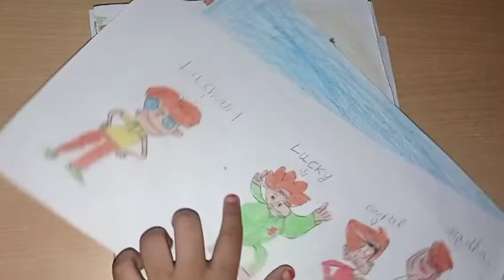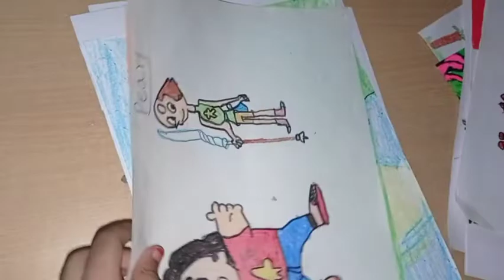My drawings collections✅☑️✔️🔰🔴🟠🟡🟧🟥⚪⚫🟤🟣🔵🟢🟨🟩🟦🟪🟫⬛⬜🟧◼️🔹🔲🔘🔷🔶▫️◾◽🔻▪️💠🆗🆗🎃🎃🎃🎃🎃🤑🤑🤑❣️💕💞💓💛💜🤎🖤💥💢💣🙏👊👊✊✊